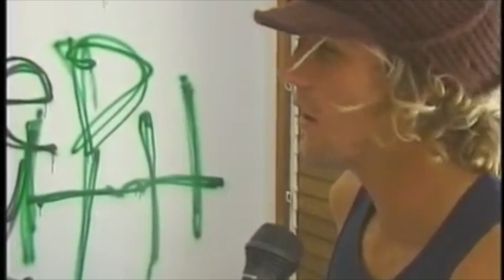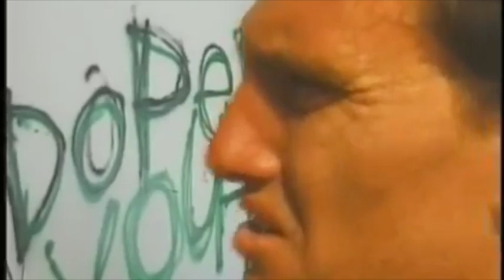Watch slain surfing great Chris Davidson as Kingswood Black in Doped Youth!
Five nights ago, the Narrabeen surf prodigy Chris Davidson died after an alleged one-punch attack outside a bar in rural east coast Australia,

Davidson, forty-five, was allegedly punched in the face by Grant “Grub” Coleman outside the South West Rocks Country Club at around eleven pm on Saturday, September 24.

Davo fell, hit his head on the pavement, lights out. Sources close to
BeachGrit allege the pair had a run-in at the bar and that Coleman was allegedly thrown out by the club’s security.

Paramedics treated Davo at the scene and he was taken to Kempsey Hospital but pronounced dead a short time later.

Kelly Slater, who famously lost to Davo in two consecutive heats at Bells Beach in 1996, wrote “Lost another soldier yesterday. One of the most naturally talented surfers I ever knew.”

So how do you wanna remember Davo?

As the losing party in an alleged late-night fight or as the sneering, Billy Idol-esque preternatural talent that electrified surf fans and, in the instance of his role in Vaughan Blakey’s 2003 masterpiece Doped Youth, as the scene-stealing Kingswood Black.

The movie, which was a giveaway with Waves magazine in September that year, follows the travails of a band called Doped Youth, starring Ozzie Wright, Vaughan Blakey, Dean Morrison, James Catto, Luke Stedman and, on drums, Chris Davidson.

The group is desperate to win Battle of the Bands but must defeat five-time winner Groovy Avalon, played to perfection by the then three-time world champ Kelly Slater.

When I asked Vaughan about Davo and the film earlier today he said, “We needed to shoot one last scene for the movie and we couldn’t find him anywhere. After an hour or calling and driving around Narrabeen looking for him we found him at the pub. The light was fading, everyone was back at the house getting nervous about missing flights and here’s Davo in the front bar of the Sands drinking schooners. I said, ‘Mate, we need ya back at the house for the final shot of the movie.’ He says, ‘Yeah, no worries. I’ll finish this, have one more and then come over after that. Anyway, he never showed up. Everyone went home and we shot him the next day. Last scene of the movie. Sitting there on the drums nodding after the gig with a big shit-eating grin like he’d nailed it. But then Ronnie and Kelly come on and announce that Doped Youth lose.”
Watch!